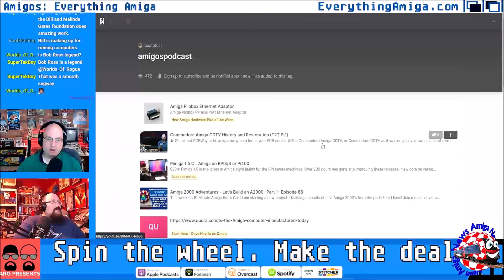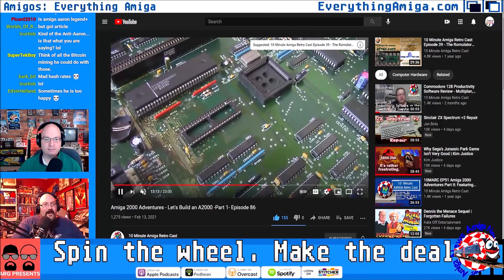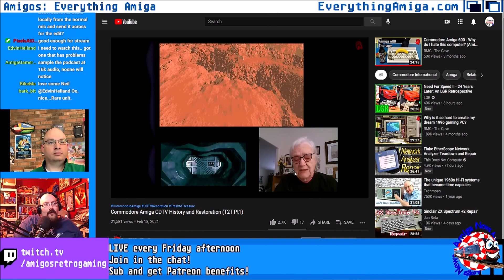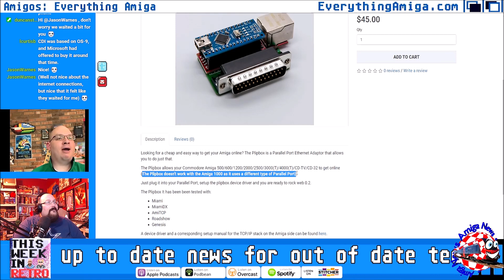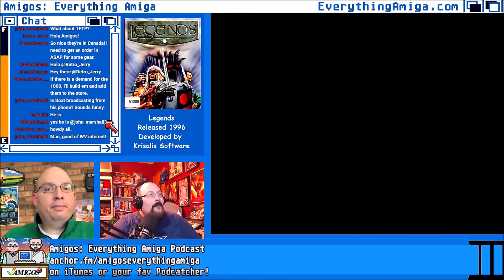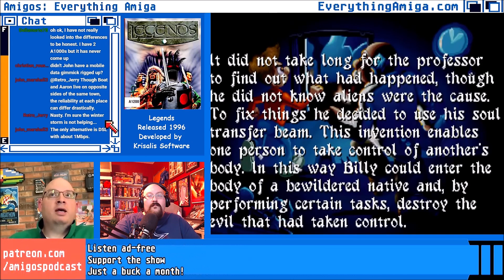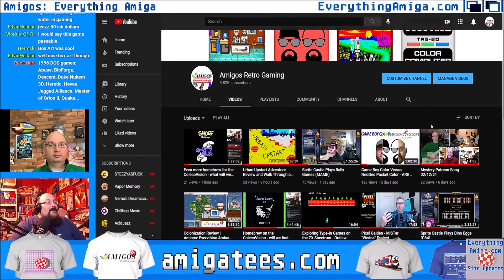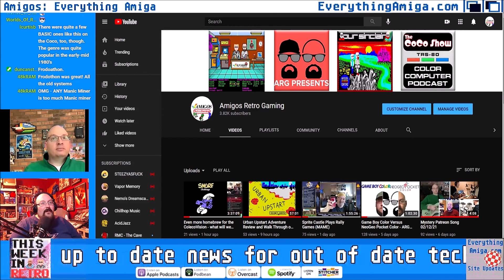Legends Review | Amigos: Everything Amiga Podcast 288